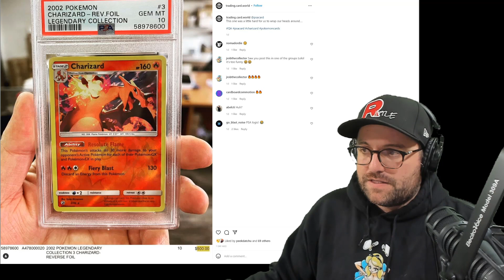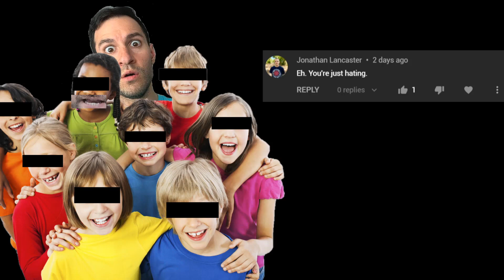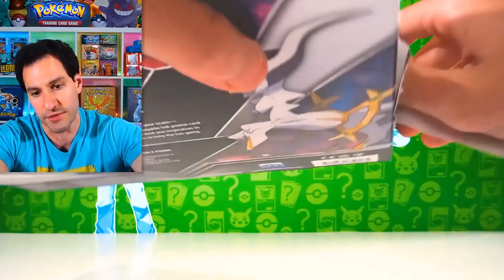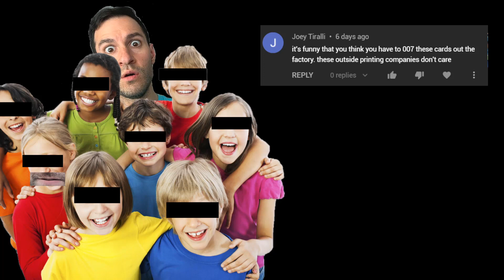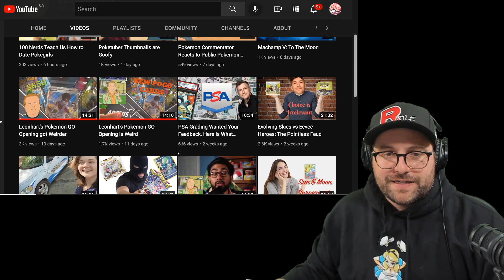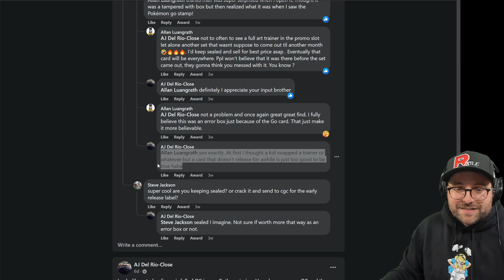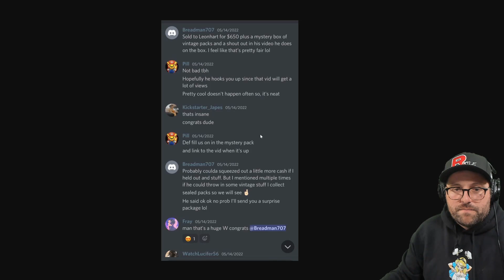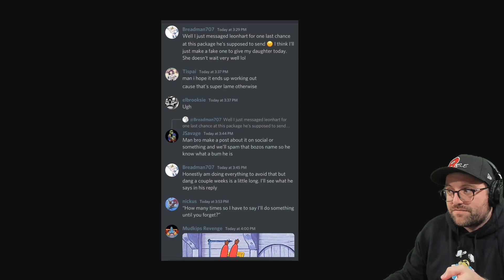Deep Dive On The Stolen Pokemon GO Candela Card That Leonhart Ended Up Buying & Opening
Looking at the unreleased Candela Pokemon GO card that Leonhart opened in a video. We go deep on this one looking at sketchy details from Leon and the person who sold it to him.